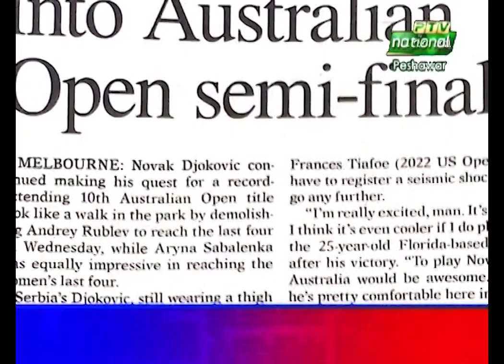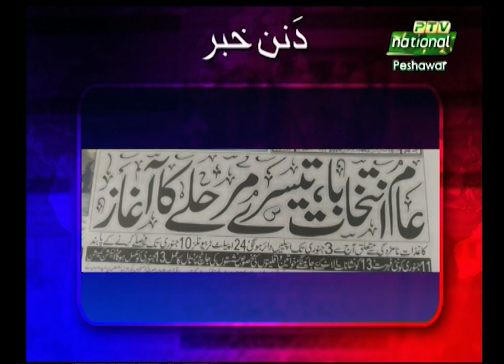Da Nan Khabar | 01-01-2024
Hosts: Lihaz Ali
Produced By: Shahzad Ali Khattak